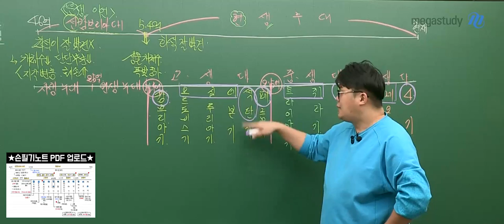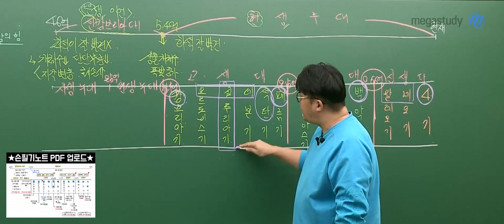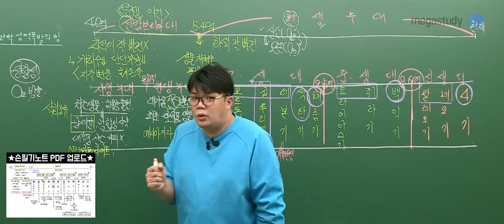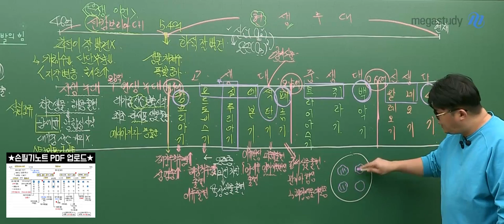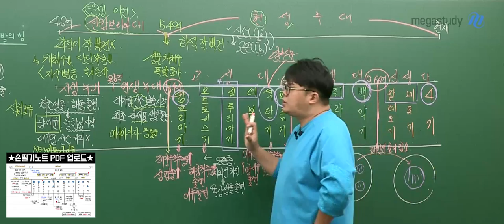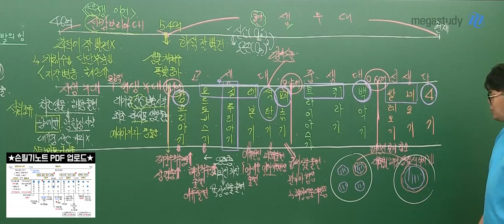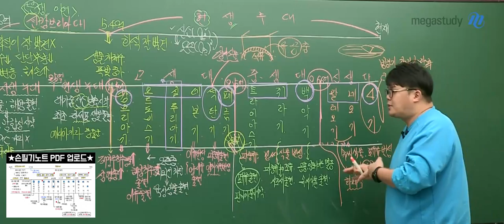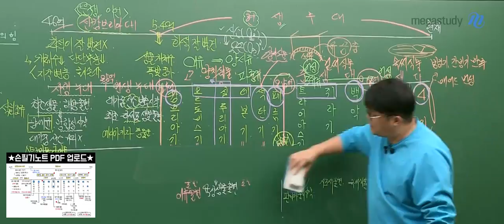[메가스터디] 지구과학 엄영대쌤 - 20강 한번만 들어주세요 제발?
2023 지1 엄빌리버블 개념완성 수강평

20강 그저 갓..! 수강 고민중이라면 일단 20강 한번만 들어주세요 제발...  - 수강생 이*은

1. 스킵하지 않고 끝까지 한 번만 들어보면 머릿속이 정리되는 느낌
2. 영대쌤처럼 스토리로 정리하고 손필기를 그대로 옮겨놓은 필기노트로 다시 한번 복습하기

전체 강의 영상을 보고 싶다면
메가스터디로 ㄱㄱㄱㄱ